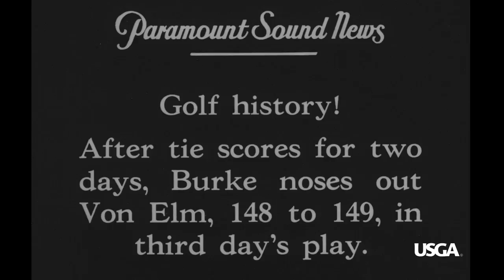1931 U.S. Open Highlights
With Bob Jones now retired, the dawn of a new era for the championship arrived at Inverness. It would turn into a golf marathon. After Billy Burke and 1926 U.S. Amateur champion George Von Elm ended regulation tied on Independence Day, the duo squared off for a 36-hole playoff the next day, only to end up tied and play 36 more the day after. Burke would win the 144-hole affair, edging Von Elm by a single stroke.

For daily updates from the United States Golf Association, please visit usga.org.